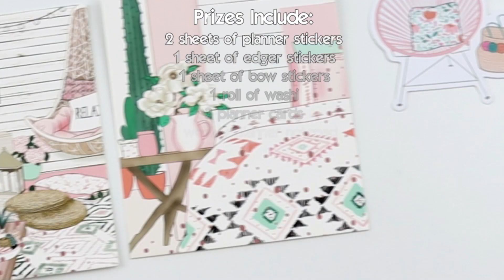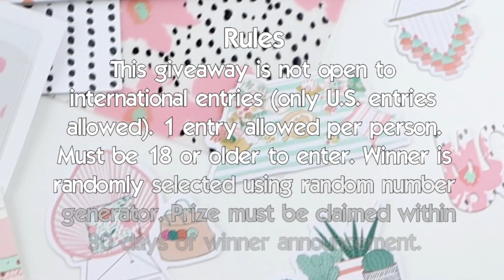June Giveaway!: Planner Society Stickers, Washi, and More!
Giveaway is now officially closed. Congratulations to RedtruckfarmHer for winning! Prizes Include:
2 sheets of planner stickers
1 sheet of edger stickers
1 sheet of bow stickers
1 roll of washi
3 planner cards
1 weekly planner notepad
10 planner tabs
6 die-cuts
1 "plan" paperclip
1 "hello" paperclip
1 "tps girl" paperclip
1 sheet of vellum
1 sheet of acetate
3 sheets of scrapbook paper
3 planner adhesive pockets

This giveaway ends on Saturday, June 4th, at 7 PM PDT.

1 entry allowed per person. Must be 18 or older to enter. Winner is randomly selected using a random number generator. Prize must be claimed within 30 days of winner announcement.